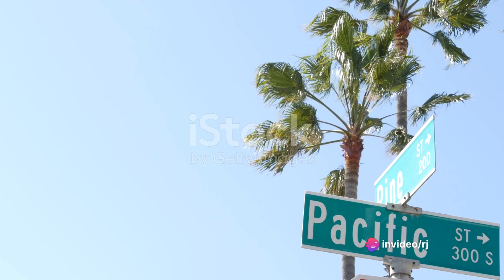Top 10 Lesser-Known Facts of World War II: Unveiling the Secrets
In this eye-opening video, we unveil the top 10 lesser-known facts about one of history's most significant events: World War II. Join us as we delve deep into the immense secrets and incredible stories that shaped this global conflict. From hidden heroes to covert operations, you won't believe what we've uncovered. Get ready to expand your knowledge and gain a new perspective on this pivotal moment in history.

OUTLINE:

00:00:00 The Enigma Machine
00:00:37 Operation Fortitude
00:00:50 The Forgotten Fronts
00:01:00 The Tuskegee Airmen
00:01:11 The Female Pilots of the Soviet Union
00:01:20 The Battle of Stalingrad
00:01:34 The Manhattan Project
00:01:45 The Ghost Army
00:01:54 Japan's Unconventional Warfare Tactics
00:02:06 The Holocaust and Liberation of Concentration Camps
00:02:22 Conclusion